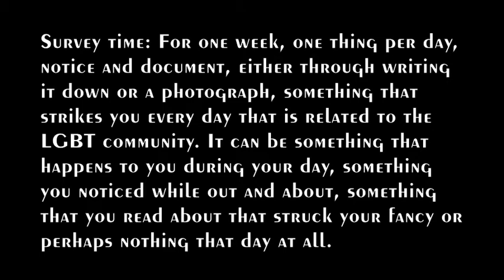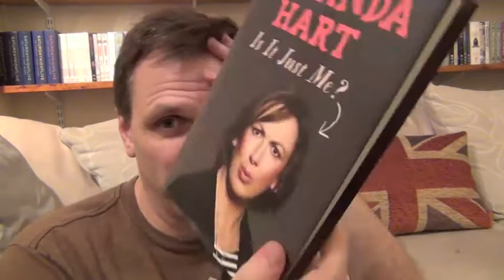A Week of LGBT Related Observances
Curt (OhCurt) filling in as guest vlogger this week.

Mic's topic for the week of February 25 to March 3, 2013:
Survey time:  For one week, one thing per day, notice and document, either through writing it down or a photograph, something that strikes you every day that is related to the LGBT community.  It can be something that happens to you during your day, something you noticed while out and about, something that you read about that struck your fancy or perhaps nothing that day at all.

Thanks to all the OutLateButGreaters for inviting me to join in again.
-Curt